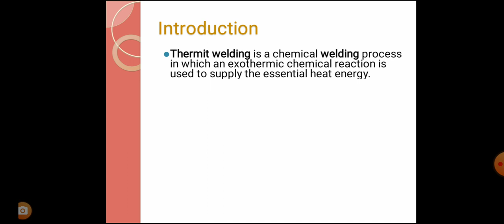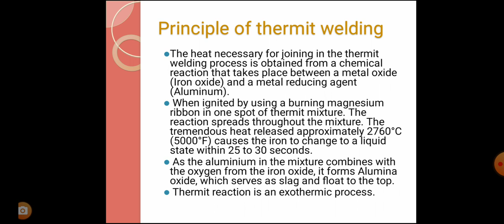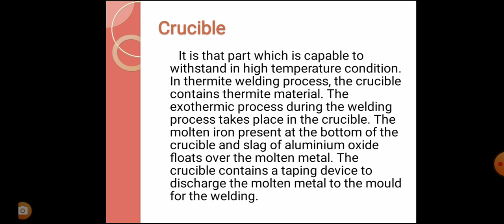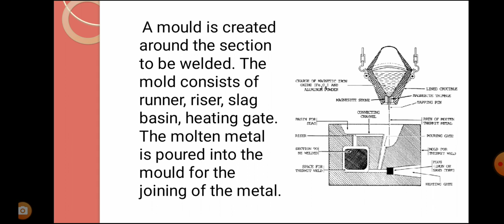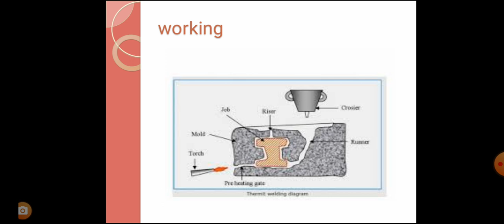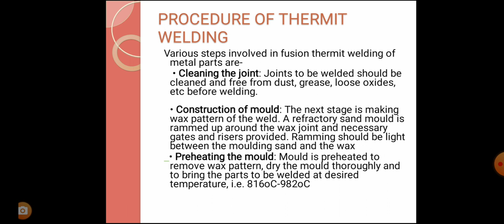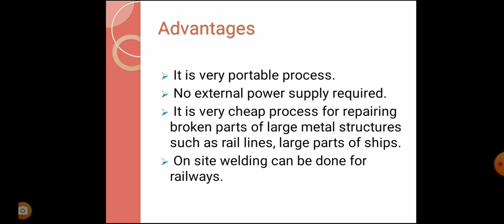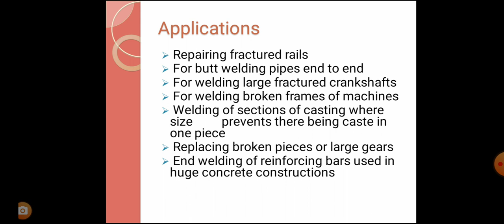THERMIT WELDING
For ITl welder Trainees in Malayalam